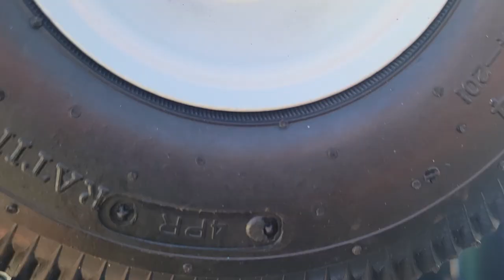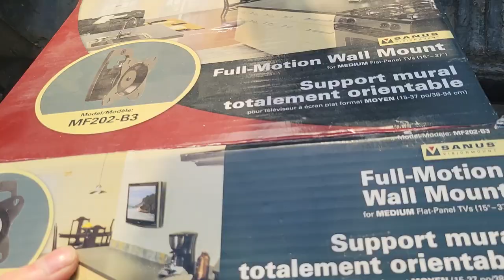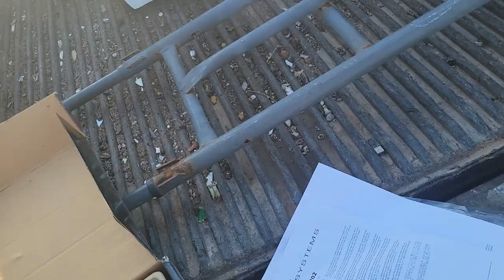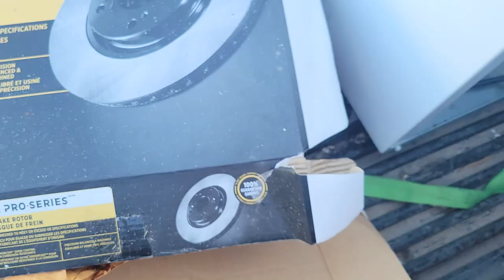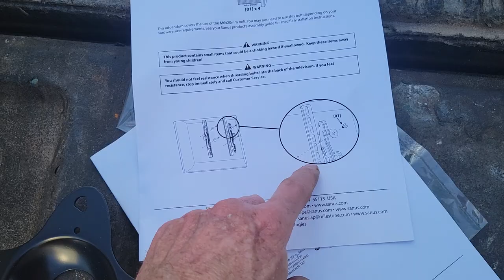Happy Tuesday pickups !!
Been busy !!